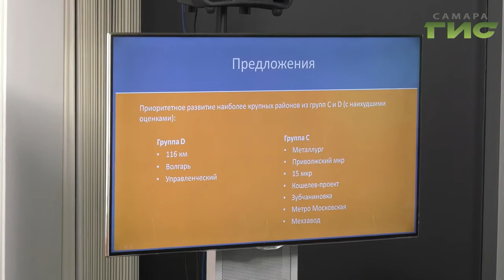Исследовали естественную географию жизни в микрорайонах Самары